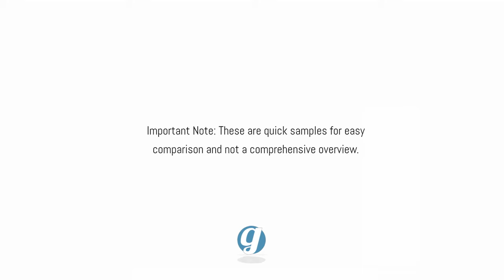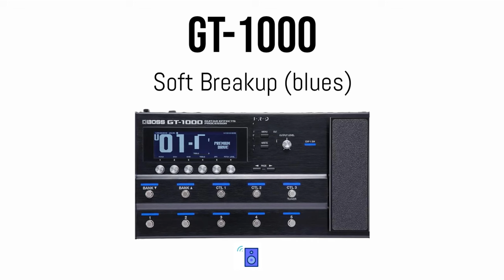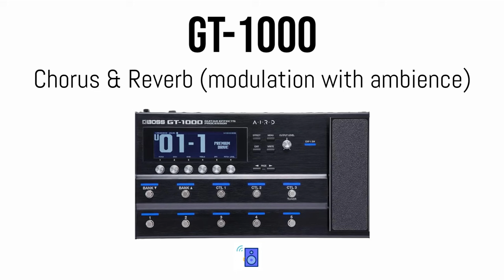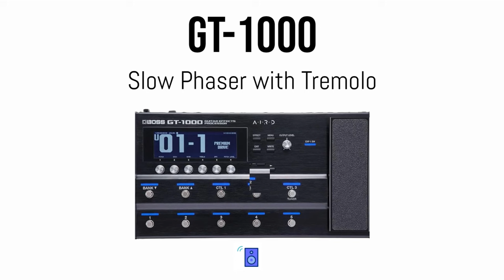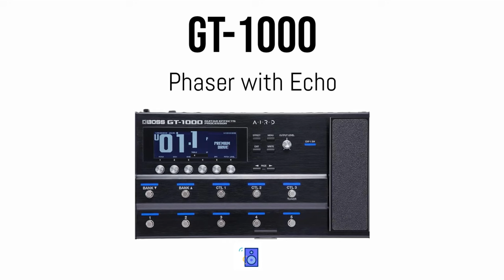Line 6 Helix VS Boss GT-1000 Effects Comparison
LINE 6 HELIX EFFECTS TIMESTAMPS:
Drive/Breakup: 0:23
Fuzz: 0:47
Delay & Reverb (ambient): 1:22
Ambient Reverb w/ Pitch-Shifted Trails: 1:52
Clean Amp Tremolo: 2:33
Auto Wah: 3:12
Delay with Reverb Trails: 3:47
Clean Chorus & Reverb: 4:24
Octaver: 5:02

BOSS GT-1000 EFFECTS TIMESTAMPS:
Crunch: 0:32
Shimmer Reverb: 1:02
Soft Breakup (blues): 1:32
Phaser, Echo, and Reverb: 2:08
Modern/Heavy Distortion: 4:48
Chorus & Reverb (modulation w/ ambience): 3:27
Ambient Wah: 4:02
Slow Phaser with Tremolo: 4:40
Phaser with Echo: 5:20

This is an effects comparison of some of the tones and sounds in the Line 6 Helix and Boss GT-1000. It covers 18 total digital effects models between the two devices, giving you a quick snapshot of what you can expect from them.

It's important to note that there are A LOT more sounds in these two multi-effects pedals, but I want these videos to be straightforward and easy to comprehend.

There are less sounds, but I think it's also a lot less overwhelming and easier to process.

We've covered distortion, modulation, ambience, and more, alternating between effects for the Helix and the GT-1000 so you can hear them side-by-side.

Note that this video is based on an article I published of the same title, which you can read